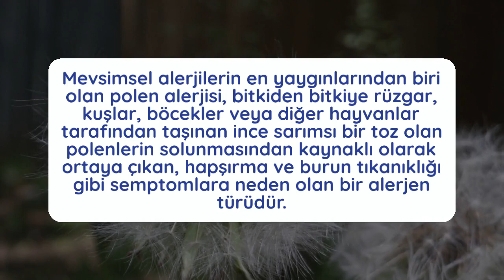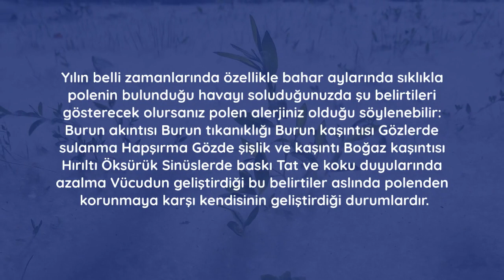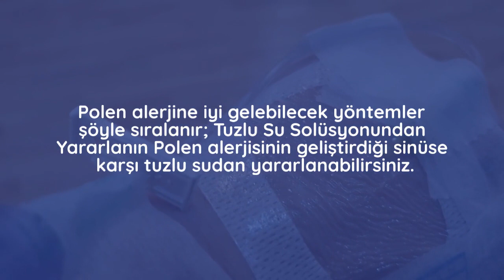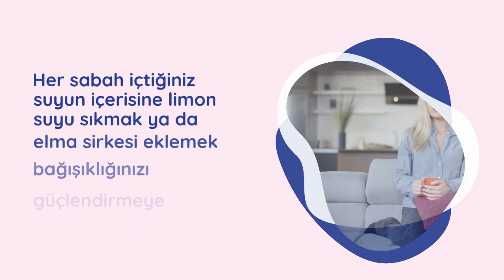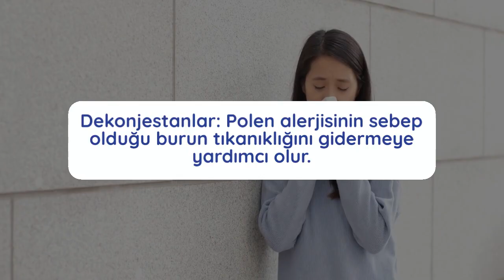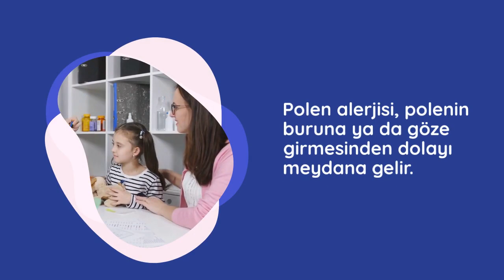Polen Alerjisi Nedir? Polen Alerjisi Belirtileri Nelerdir?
Polen Alerjisi Nedir? Mevsimsel

alerjilerin en yaygınlarından biri olan polen

alerjisi, bitkiden bitkiye rüzgar,

kuşlar, böcekler veya diğer

hayvanlar tarafından taşınan ince sarımsı bir

toz olan polenlerin solunmasından kaynaklı olarak ortaya

çıkan, hapşırma ve burun tıkanıklığı gibi

semptomlara neden olan bir alerjen türüdür.

Kanala katılın 👩‍⚕️ Uyarı: Sağlık Videoları İçin Önemli Bilgilendirme 👨‍⚕️